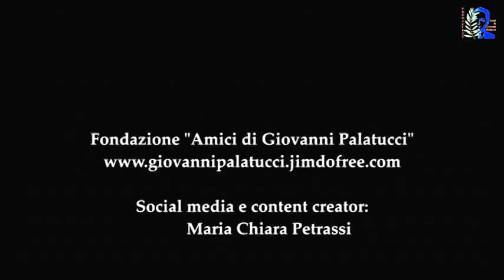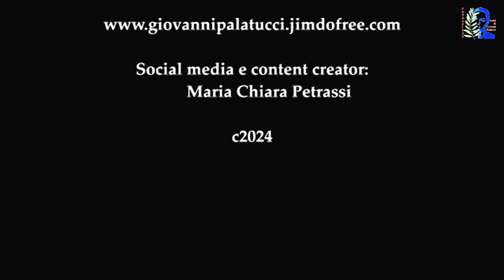Elevazione spirituale di Giovanni Palatucci 2024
La Fondazione "Amici di Giovanni Palatucci" ha promosso l'annuale Elevazione spirituale in onore di Giovanni Palatucci